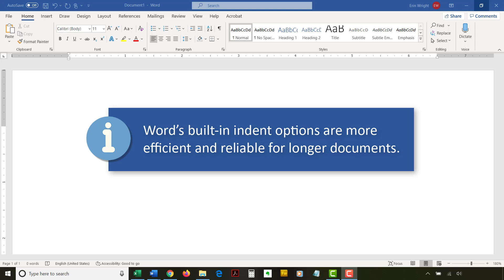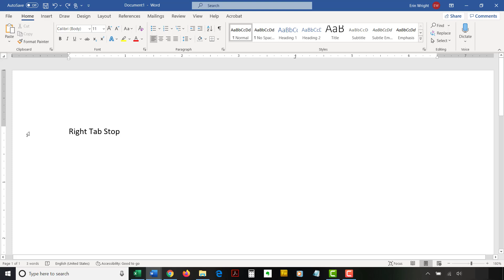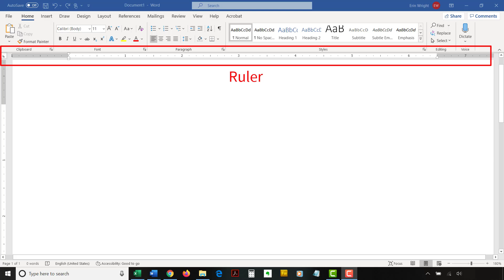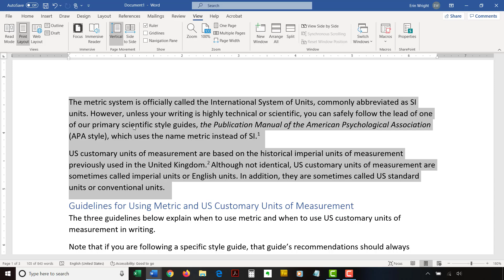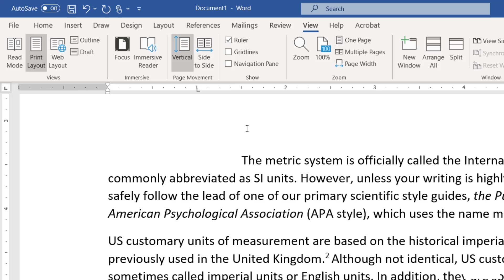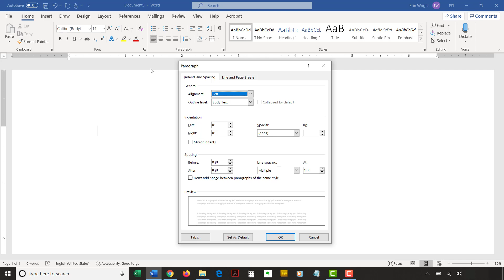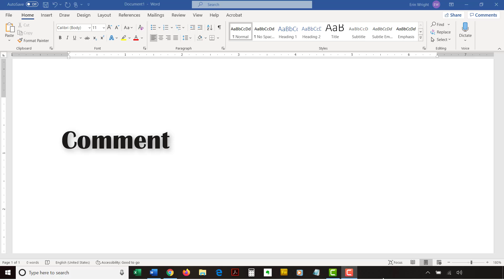How to Create, Change, and Delete Tabs in Microsoft Word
Learn how to create, change, and delete tabs in Microsoft Word. This tutorial also shows how to change your default tab.

These steps are for Word for Office 365, Word 2019, Word 2016, Word 2013, and Word 2010.

Chapters:
0:00 Introduction
2:11 Five Types of Tab Stops in Word
2:34 Create Tabs on the Ruler
3:55 Change Tabs on the Ruler
4:12 Delete Tabs on the Ruler
4:39 Change Word's Default Tab

=== Videos and Blog Posts Mentioned in this Video ===

=== Related Information ===